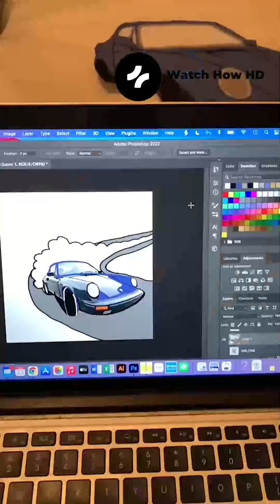These Artists Take Tie Dye To a New Level#2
Since its popularity in the 60s, tie-dye has come in and out of fashion for years. A new generation of DIY artists it's making it come back on all the platforms, and here we have chosen the best ones. Watch this review of tie-dye projects and tell us what you think. Enjoy!

Wechat: jxxj007
Program name:【做个东西】